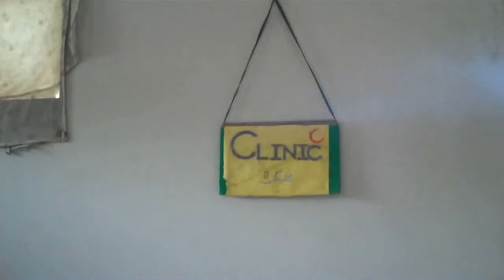Al khair secondary school a tour 2